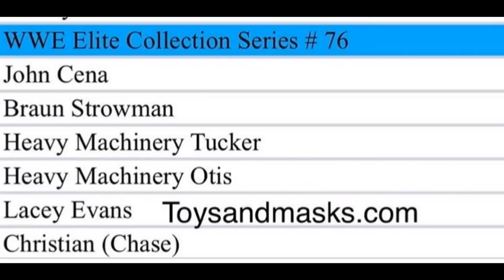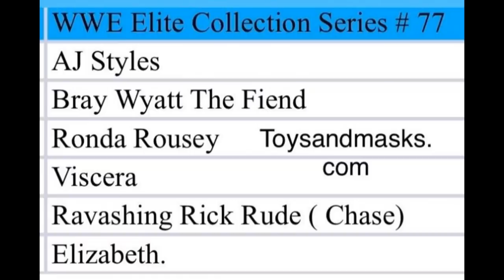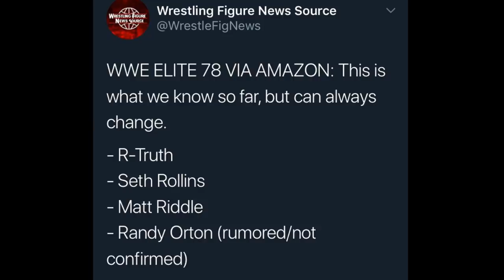WWE FIGURES WE WILL SEE AT NEW YORK TOY FAIR 2020!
WWE Mattel Toy Fair New York 2020
New York Toy Fair 2020 WWE figures AEW Action Figures and Toys revealed at New York Toy Fair 2020!